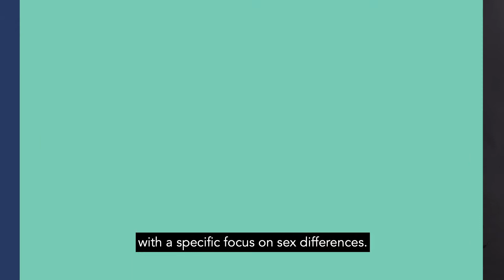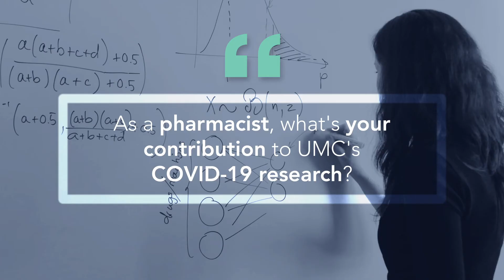COVID-19 research at Uppsala Monitoring Centre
Pharmacovigilance scientist Alem Zekarias gives an overview of UMC's research activities related to COVID-19, including a study on sex differences in reported adverse drug reactions to COVID-19 drugs.